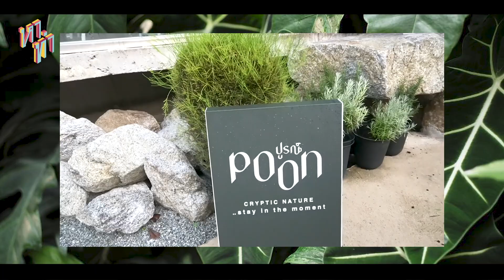Behind the scenes NAT TANA - ตะเกียงวิเศษ 🪔✨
หาทำ ep. นี้ เกมกับคะน้าจะพาไปบุกเบื้องหลังการถ่าย MV เพลง “ตะเกียงวิเศษ” ของน้องเเนต ธนา ✨🤎
บอกเลยว่า exclusive มากกกกกได้ใกล้ชิดกับศิลปินเเละนักแสดงเเบบสุดๆ 😍😆
เเล้วไปดูกันว่าเราสองคนจะไปทำอะไรที่กองถ่ายอีก ตามไปดูในคลิปได้เลยยยยย 💨